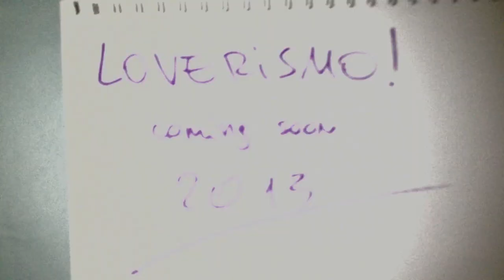Loverismo (Teaser)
LOVERISMO!